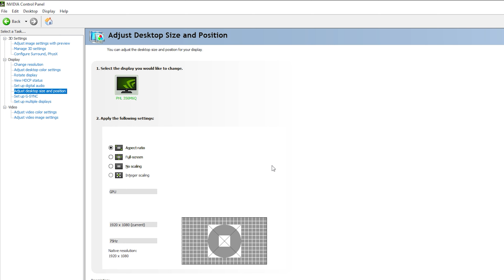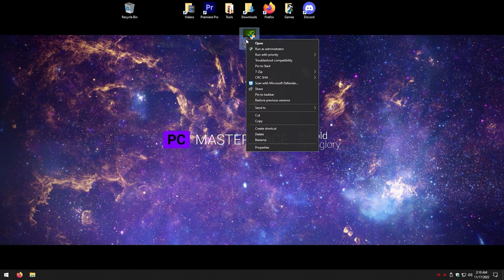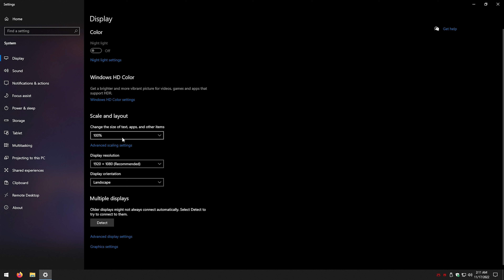How to edit Nvidia DSR Super Resolutions with DSRTOOL inc DL Link & Setup / Config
2024 - Still Works, I use it when I swap Nvidia GPU's
List of all the 16:9 Resolutions - Use the 'Divisible by 8' ones for better scaling into the frame.

With GPU Scaling enabled, Activated DSR, set filtering according to preference, enjoy higher fidelity in games using upscaling/downsampling technologies vs just standard 1080p only options.

A DSR Side Benefit is keeping your Refresh Rate in DSR Higher Resolutions.
eG 144Hz 1080p can be DSR 144Hz 1440p/1800p/2160p/4320p

Q/A: Should i or need i Change my Desktop resolution to the DSR resolution before i launch my Games?
...No you don't need to for most games. There are some that will only see downsampling resolutions when you set them as desktop resolution.
Borderless Fullscreen only games you change desktop to 4K if you want 4K from 1080p.

Q/A: In-Game my mouse only goes from far left side to only half way across and half way down to middle of the screen, but wont reach far right or bottom..?
... Rightclick the game.exe being used, click properties, with this properties popup, click the compatibility tab, and change HIGHDPI settings at the bottom to override mode set to Application specific, this might be needed on a game to game basis WHEN this issue occurs game to game.

SET YOUR DSR FILTERING % TO TASTE, HOWEVER... 4K fits in a 1080p frame perfectly so 0% filtering works great, scaling 2x2 downwards. if you use 1440p/1620p/1800p/1871p you may prefer 33-50% DSR Filtering in some games where the client window will NOT scale properly (depends game to game, rare enough), but filtering masks most of it in THOSE cases of weird game engine setups.

If you use DLDSR resolutions (1440p/1620p) the DSR filtering slider (left sharper, right smoother) is more sensitive and you may want more filtering (40-50%) in DLDSR modes as 20-30% can be oversharpened in games.

So now you have access to 4K, what can you do with it.?
Shadowplay will record at the new higher resolution in games should you set Shadowplay up that way... iE 4K or inGame REC options.

DLSS / FSR / XESS Upscaling in Games is a hoot, SET 4K inGame, DLSS-Performance (1080p Upscale to 4K) and behold, sharper than 1080p Baseline you had before in many games, but If you have the GPU horsepower, use Higher Resolutions or DLSS Quality options for even higher image quality. I frequently use 4K DLSS P or B (1080p/1200p) over standard 1080p without DLSS and some games 1080p TAA antialiasing is so dull/blurry I prefer 4K DLSS-P instead (1080p+)

ProTip maybe. Something I noticed as a MOVIE watcher using my PC. DLDSR 1620p used as a AI Detail Enhancer.
Set your Desktop to 1620p, set DSR Filtering to 50-60%, open a High Quality movie file/play it then move the DSR slider down sharper to 20% as a test..
Does your movie image/desktop/webpages all look sharper like they got the DLDSR AI Upscaling treatment at 1620p Desktop Res? It does for me... curious about your findings of seeing the DLDSR effect on screen. (Grainy movies fare worse, use less filtering, cleaner image movies are treated fair better)
I hope this helps you in some ways with your 1080p panel.